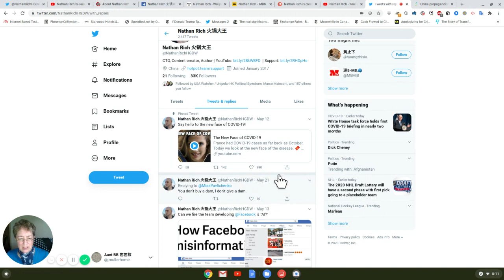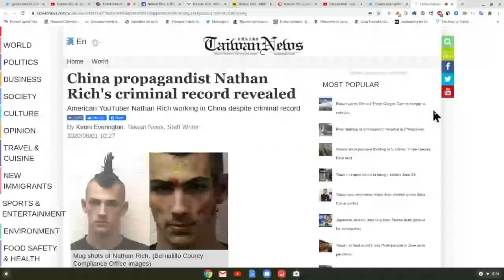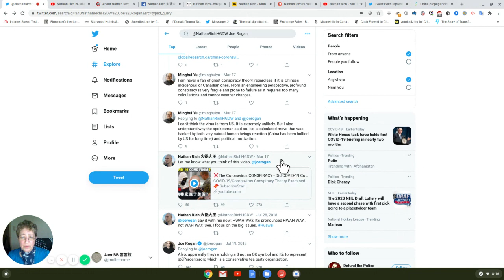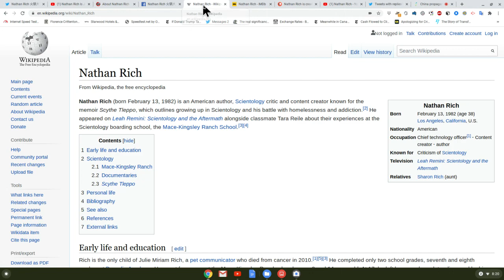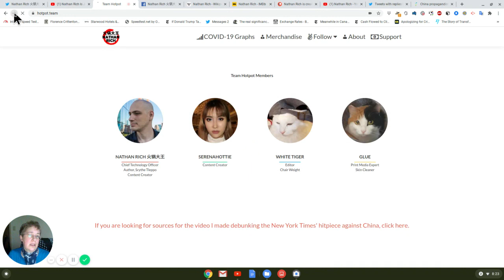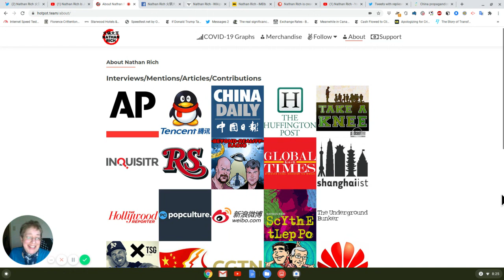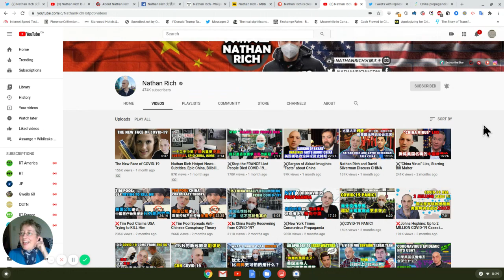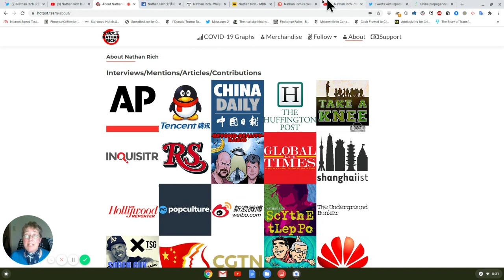What Has Happened to "Pro-China" Disinfo Asset Nathan Rich?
NOTE:  Nathan "magically" returned right after I posted this video.  Of course, he's predictably begging for more money, so it was all a stunt.  He suggested he was burned out, but admitted that he "almost finished" a number of videos in the meantime.

American Nathan Rich has been missing-in-action (MIA) from social media since mid-May.  But for a supposedly-popular "pro-China" figure, his fans don't seem very concerned.  Makes me wonder if his following is as big as it's made out to be, just like fellow disinfo asset Daniel Dumbrill's.  Like Dumbrill, Nathan's channel grew unnaturally fast in a short period of time.  Nathan's channel had almost 1/2M subs in just a year.

The IP address for Nathan's website is in the USA now.  I don't know if that was always the case.  Is he back in the USA now?  He was apparently working in China on a tourist visa & had to leave the Mainland every 3 months, along w/his girlfriend.  She's been MIA from social media, too.

My video where I criticize Nathan's disinformation about CoViD-19 in which he dismisses all the evidence that it came from the USA:

Nathan's Twitter post where he was trying to get major podcaster Joe Rogan's attention: